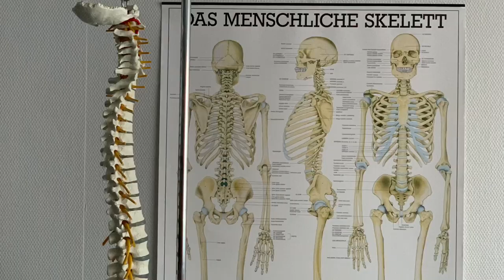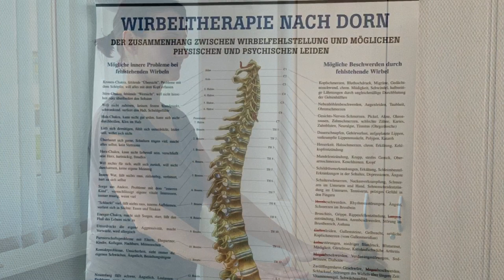Breußmassagen Ausbildung in der Atropa Akademie Augsburg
Grundlage der Breuß-Massage

Die Breuß Massage, die in unserem Seminar Wirbelsäulentherapie nach Dorn-Breuß gelehrt wird, geht auf den Heilkundigen Rudolf Breuß zurück, der neben vielen anderen wichtigen Zusammenhängen erkannt hat, dass Bandscheiben durch dauernde Kompression und Belastung unterversorgt und unterernährt sind. Das passiert in der heutigen Zeit natürlich sehr schnell.

Vor allem durch mangelnde Bewegung, fehlenden sportlichen Ausgleich und viel Sitzen oder Stehen, kommt es zu diesen Kompressionsschäden.

Anwendung der Breuß-Massage

Durch die Anwendung von Johanniskrautöl, auch Rot-Öl genannt, können die Bandscheiben sich wieder vollsaugen, geschmeidig werden, sich aufrichten und ihre Funktion als Stoßdämpfer wieder übernehmen. Durch die spezielle Technik der Breußmassage wird die Wirbelsäule dabei gestreckt.

Breuß-Massage zur Vorbereitung

Die Breuß-Massage ist eine hervorragende Vorbereitung vor eine Dorntherapie-Behandlung. Aus diesem Grund werden die beiden Teile Breuß-Massage und Dorntherapie in einem Kurs gemeinsam an der Atropa Akademie in Augsburg unterrichtet und stellen die Wirbelsäulentherapie nach Dorn-Breuß dar.

Die Dorntherapie

Dieter Dorn hat mit seiner Therapieform eine sehr einfach zu erlernende Methode gefunden, um die Gesamtstatik des Körpers und die richtige Stellung und Beweglichkeit der Gelenke und vor allem die Geradlinigkeit und Aufrichtung der Wirbelsäule mit seiner Behandlung wiederherzustellen.

Wirbelsäulentherapie nach Dorn-Breuß

Die beiden sehr bewährten Therapiemethoden werden zusammen unterrichtet, weil sie sich sehr gut als Gesamtbehandlung vervollständigen. Sie ergänzen in wunderbarer Weise auch die Ausbildung zur Massagetherapie der Atropa Akademie Augsburg.

Das Seminar können Sie hier buchen.